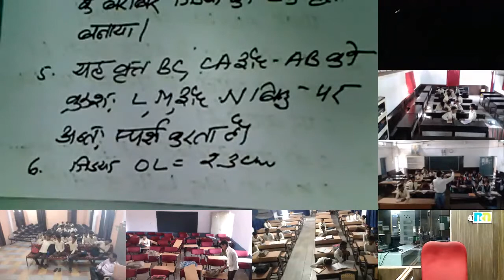Mr. Vijay Jagwani 23 Oct. 2017 10th Maths